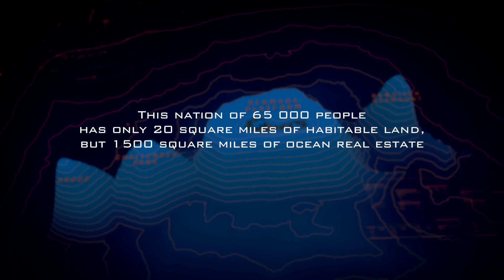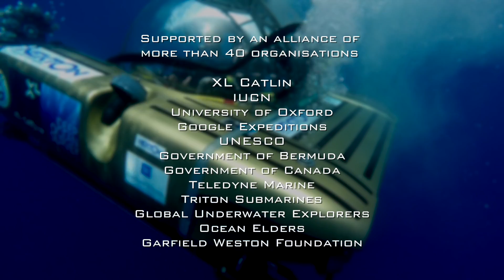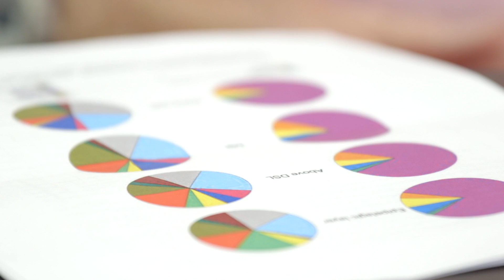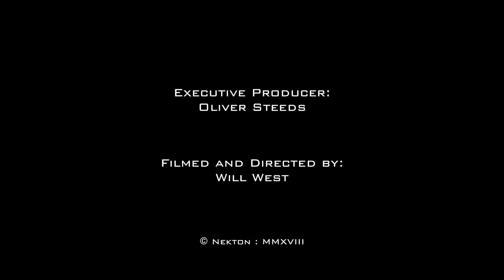Nekton Mission 1: XL Catlin Deep Ocean Survey: Results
Nekton Mission I - XL Catlin Deep Ocean Survey - is a major scientific marine research expedition to investigate ocean function, health, and resilience across the Northwest Atlantic and focused on Bermuda.

Over 80 scientists participated from 12 marine research institutes to discover dozens of new species in Bermudian mesophotic and rariphotic depths (30m-300m) ranging from small cryptofauna to wide spread coverage of a new black coral species standing up to 2m high. The team documented the deepest recorded evidence of Lionfish globally – revealing the spread of this invasive species deeper into the ocean than previously known. A total of 20 scientific peer-reviewed papers are being published, all data is open-sourced and all specimens are retained in Bermuda and curated in the Bermuda Aquarium, Museum & Zoo.

The Mission received global attention promoting and captivating an audience of 750million with the wonders of Bermuda and the previously undiscovered deep ocean. Media coverage included from the BBC, PBS, Forbes, Telegraph, New Scientist, Guardian, Sky News, Geographical. With Sirius XM, the Mission carried out the deepest live radio show in history. The Mission also launched a new educational programme - Submarine STEM with new resources and dynamic 360 VR films all distributed freely across Bermuda and reaching 1million young people globally.

Capacity Development has been a core objective of the Mission and Bermudians have been at the heart of the Mission across scientific research and publications, global media and education engagement.

Nekton would like to thank our partners from the Bermuda Government Department of the Environment & Natural Resources, Department of Education, Bermuda Aquarium, Museum & Zoo, Bermuda Institute of Ocean Sciences (BIOS), Bermuda Tourism Board, Bermuda Underwater Exploration Institute (BUEI), CITV (Bermuda National Broadcaster), Bermuda Royal Gazette along with schools across country.

Full Details of the Results from the XL Catlin Deep Ocean Survey